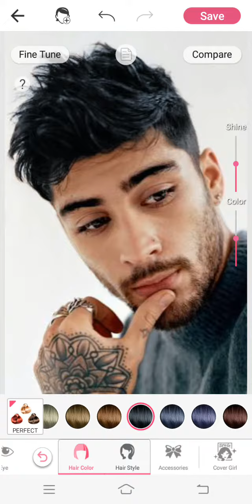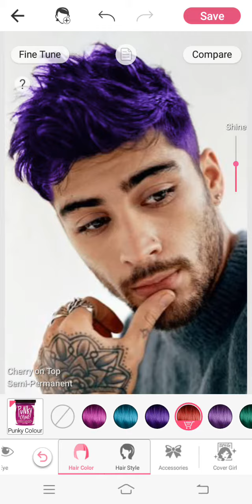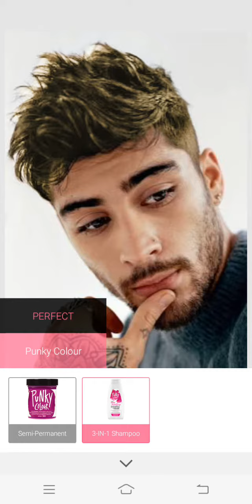Zayn Malik || Trying different haircolors on zayn malik ||dusk till dawn singer zayn malik || love